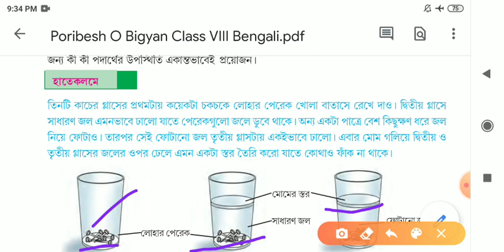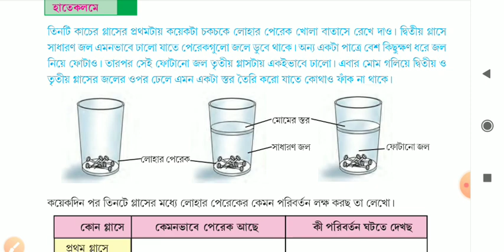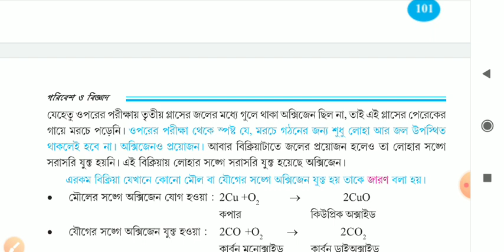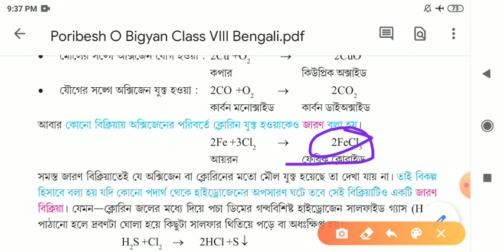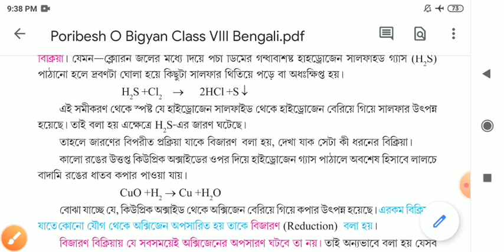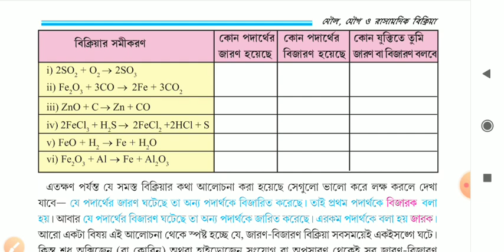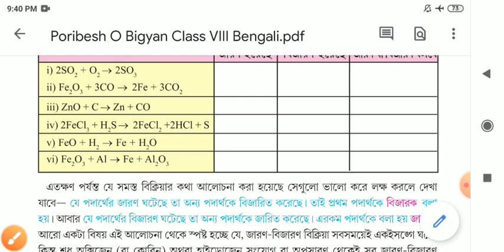Class- VIII, PHYSICAL SCIENCE, TOPIC-CHEMICAL REACTION, RJS Sir